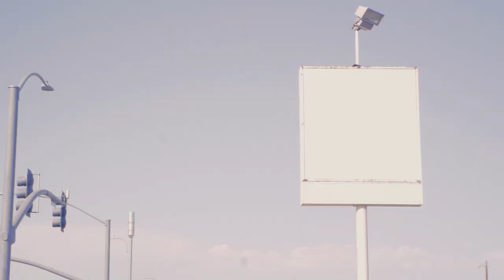Uploading Every Day in October - Day 0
Thank you to Evan Monsma for inspiring me to do this!
The song is mine, its about to be on Spotify and will add the link as soon as its done getting processed. Bandcamp below!